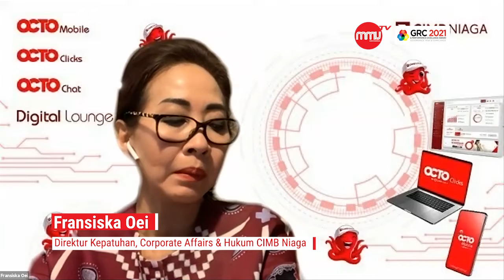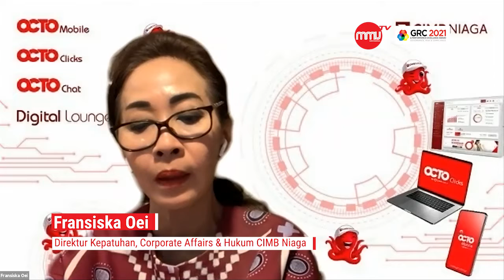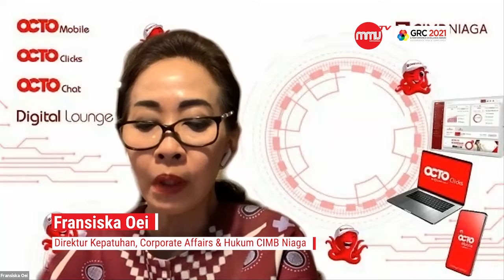Testimoni Penjurian GRC 2021 | CIMB Niaga Ketat Terapkan GRC dalam Seluruh Lini Bisnisnya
BusinessNews Indonesia –PT Bank CIMB Niaga Tbk ketika mengikuti Penjurian GRC Award 2021 memaparkan bagaimana selama ini menjalankan proses bisnisnya dengan menerapkan Governance, Risk and Compliance (GRC) secara ketat dan teratur di seluruh lininya. Terlebih di masa pandemi Covid-19 ini.

Penjurian ini dihadiri hampir oleh seluruh direksi dan komisaris yang mewakili. Ini menunjukkan keseriusan dan pentingnya penerapan GRC dalam sebuah perusahaan, terlebih perbankan.